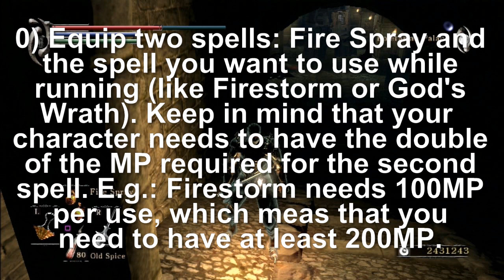Demon's Souls - Swap Running Spell Glitch (Firestorm glitch)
This is a neat glitch that allow to use any spell while still walking/running (skipping the casting animation), when used with Firestorm it becomes pretty deadly. So don't use it in PVP, ok?